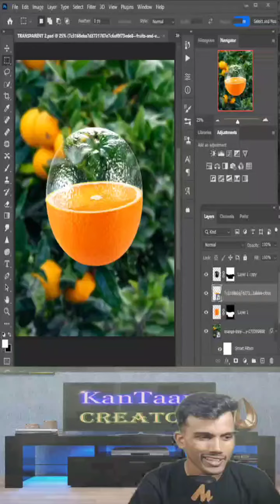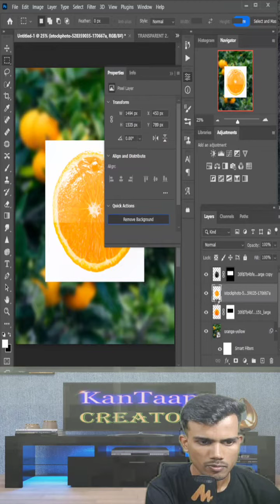Transparent Effect In Photoshop \ Transparent Orange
Welcome to Kanttap Creator channel. Here, we celebrate art, creativity, and imagination. On this channel, you will find all kinds of information related to art, various forms of art, and our own creations.

We curate topics such as visual arts, the magic of colors, and stories related to art. You can embark on a journey into the world of art with us, learn, and express your imagination properly.